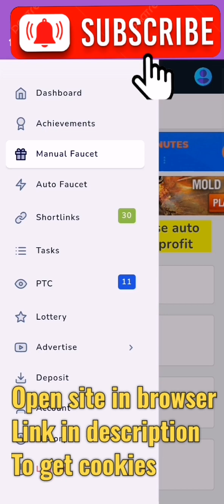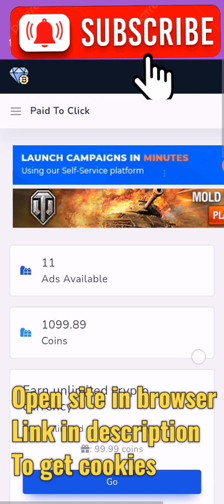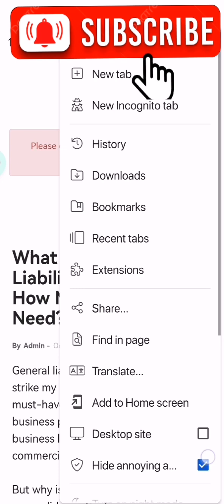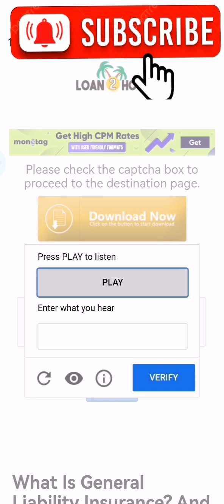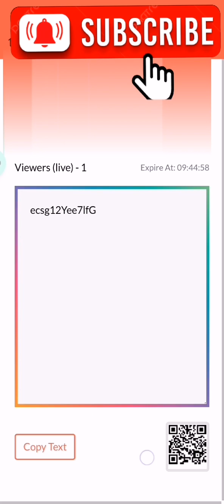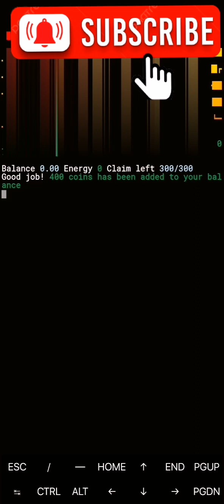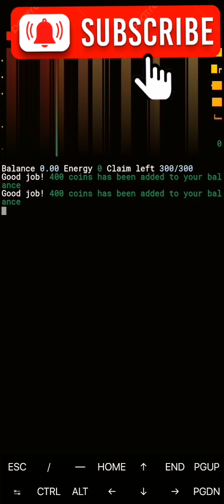Unlimited Faucet Script Termux Claim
New Faucet claim get 300 claim daily over 120000coin daily earn and withrow to your shosen crypto.
🛑Note: if script stop just reopen and put new cookies.

🔥Slot game:100coin=1$